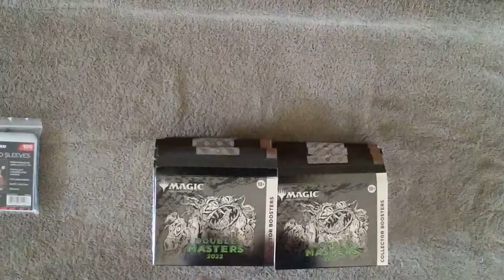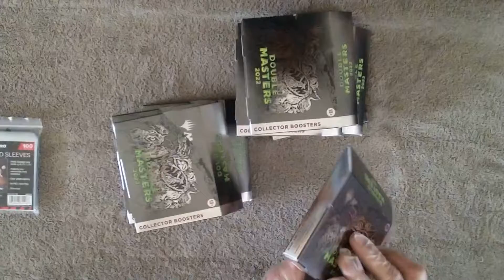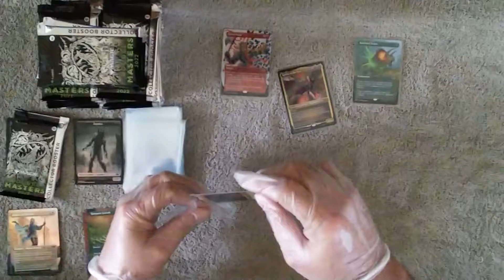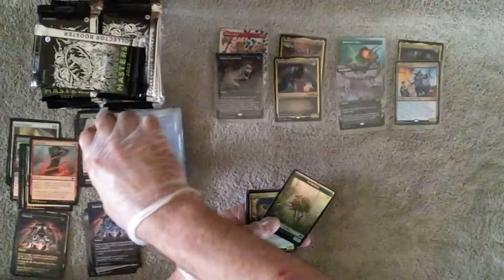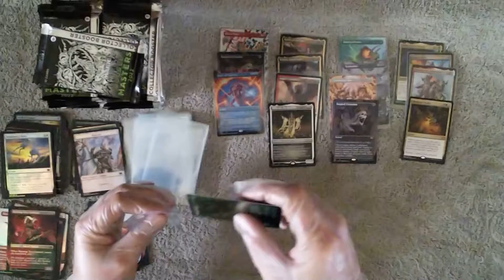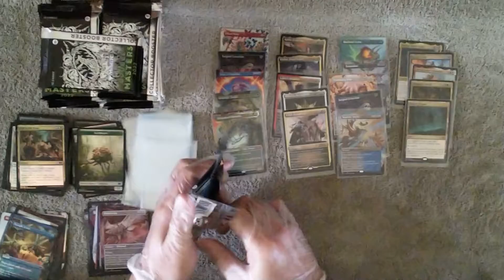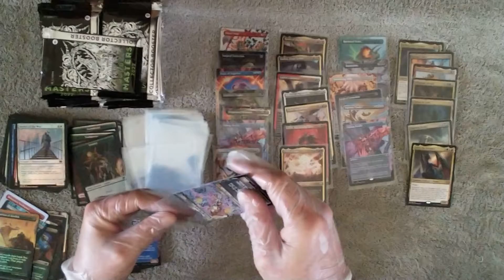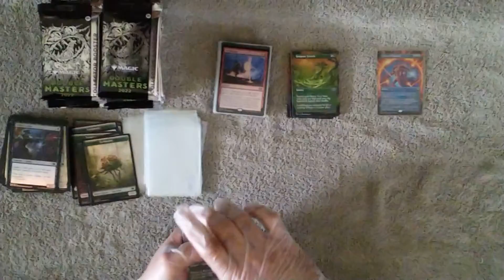MTG Double Masters collector booster box case openings packs new case number 5.. begin 8 packs a day